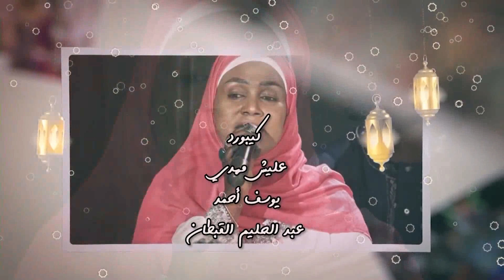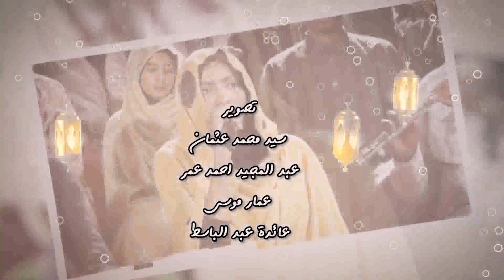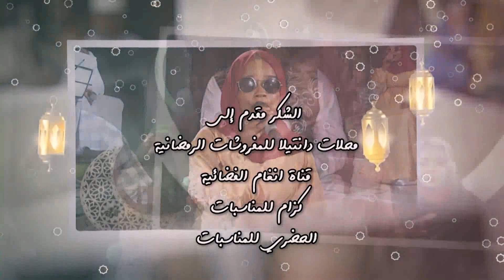ليالي القمر الهاشمي 2022 جديد New